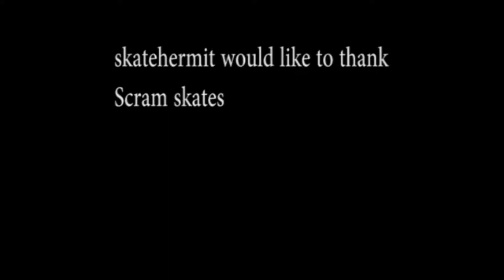Leftover Skatehermit's "The terror visions d.i.y. project" part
Leftover Skatehermit's "The terror visions d.i.y. project" part by Kelton Wolfe
Music: The Astronauts "Baby Sings Folk Songs"